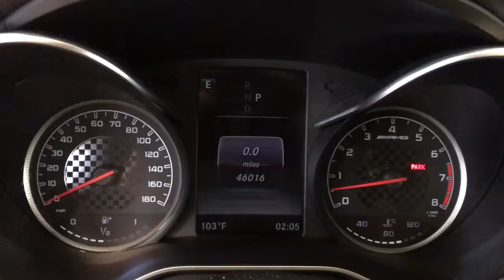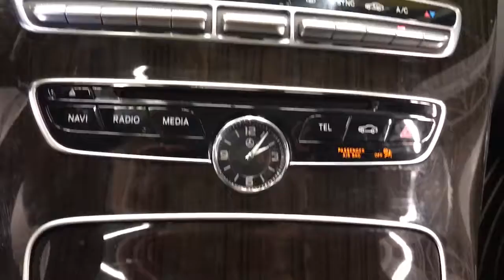2017 Mercedes-Benz C-Class Libertyville, Lincolnshire, Highland Park, Palatine, Vernon Hills, IL PX1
Black Used 2017 Mercedes-Benz C-Class available in Libertyville, Illinois at McGrath Acura Libertyville. Servicing the Lincolnshire, Highland Park, Palatine, Vernon Hills, IL area.
2017 Mercedes-Benz C-Class AMG C 43 - Stock#: PX1664 - VIN#: 55SWF6EB5HU193411

2017 Mercedes-Benz C-Class C 43 AMG 4MATIC Black 4MATIC 3.0L V6 BiTurboBluetooth/Hands Free, Clean Vehicle History, All Wheel Drive, 4-Way Lumbar Support, 4-Wheel Disc Brakes, 8.4 High-Resolution Screen, ABS brakes, Adaptive suspension, Ambient Lighting (3 colors), AMG Illuminated Door Sill Panels, Brake assist, Burmester Surround Sound System, COMAND DVD Player, COMAND w/Navigation and Voice Control, Control Code, Delay-off headlights, Electronic Stability Control, Electronic Trunk Closer, Entrance Lamps in Doors, Exterior Parking Camera Rear, Four wheel independent suspension, Fully automatic headlights, Garage door transmitter: Homelink, Genuine wood console insert, HANDS-FREE ACCESS, Head restraints memory, Heated door mirrors, Heated Front Seats, MB-Tex/DINAMICA Upholstery, Memory seat, Navigation Map Updates Included for 3 Years, Night Package (P55), Panorama Roof, Power door mirrors, Power Driver Seat & Steering Column w/Memory, Power passenger seat, Power Passenger Seat w/Memory, Premium 3 Package, Rear fog lights, Remote keyless entry, Security system, SiriusXM Traffic and Weather Services, Speed control, Speed-sensing steering, Split folding rear seat, Spoiler, Static LED Headlamps, Steering wheel memory, Steering wheel mounted audio controls, Touchpad, Traction control, Turn signal indicator mirrors, Variably intermittent wipers, Wheels: 19 AMG Split 5-Spoke w/Black Accents.Thank you for making your way to McGrath Acura of Libertyville, your certified Acura dealer serving drivers throughout Libertyville and the surrounding areas. At our dealership, youll find a solid selection of new Acura for sale, as well as a carefully inspected lineup of pre-owned vehicles. We also have a well-connected finance center run by a qualified team of finance experts, who can help you get the right loan or lease in a quick, easy, and transparent manner. We proudly serving the communities of Palatine, Libertyville, Schaumburg, Hoffman Estates, Morton Grove, Highland Park, Naperville, Westmont, Kenosha and many others in the Chicagoland area! Our commitment to our customers continues well beyond the date of purchase. We also have a professional team of Acura technicians on hand with the skills and equipment to handle all manner of maintenance and repairs, as well as a full stock of authentic parts. Make your way to McGrath Acura of Libertyville in Libertyville today for quality vehicles, a friendly team, and professional service at every step of the way. And if you have any questions for us, you can always get in touch at .At Mcgrath Acura In Libertyville, We carry all makes and models as well as New and Certified Pre-Owned Vehicles.